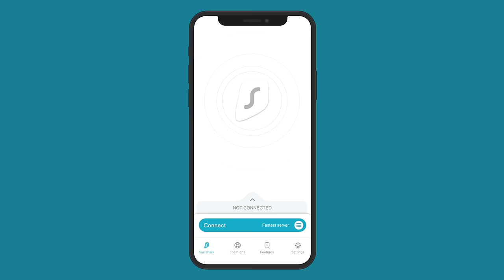24 HOURS Indian Street Food in KOLKATA 🇮🇳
Indian street food tour of Kolkata, India - In this video, I will take you on an Indian street food tour of Kolkata, India, to taste the best Bengali food in the country.

To start our Indian street food tour of Kolkata, India, we went to a Kolkata food street paradise called Deckers Lane to have a delicious Indian veg thali, fish fry, a Kolkata-style Biryani, and a refreshing mango Lassi.

To continue our Indian street food tour of Kolkata, India, we went for Kolkata's most iconic dish, the Kathi roll.

To end our Indian street food tour of Kolkata, India, we went for some traditional Kolkata sweets.

Hope you enjoyed our Indian street food tour of Kolkata, India.

I believe that through the food we can deeply explore new cultures, and traditions and get to know the people.

In this channel, Abroad and Hungry, I will share my passion for street food and local and traditional cuisine.

00:00 Surfshark
01:10 Vegetarian Thali
03:24 Lunch feast
05:57 Mango Lassi
07:29 Kathi Roll
09:24 Sweets